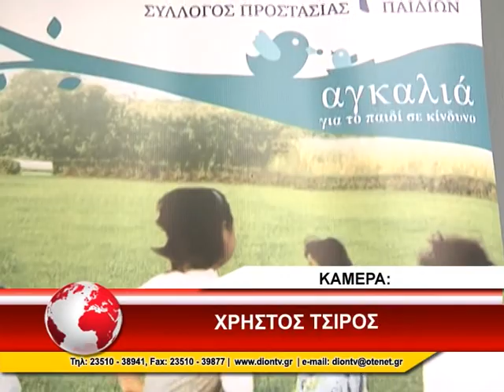ΑΣΤΙΚΗ ΣΧΟΛΗ ΠΑΖΑΡΙ 6/4/2015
Άνοιξε τις πύλες του και φέτος το καθιερωμένο Πασχαλινό μπαζάρ του συλλόγου  προστασίας παιδιού Βενιαμίν στην Κατερίνη. Για 4η συνεχή χρονιά φιλοξενείται στους χώρους της αστικής σχολής και θα διαρκέσει μέχρι την μ. Πέμπτη δίνοντας την ευκαιρία στους πολίτες να αγοράσουν όμορφα δώρα και να στηρίξουν το σύλλογο.